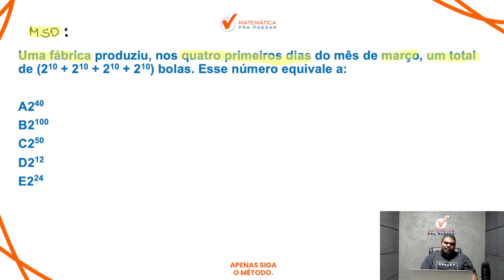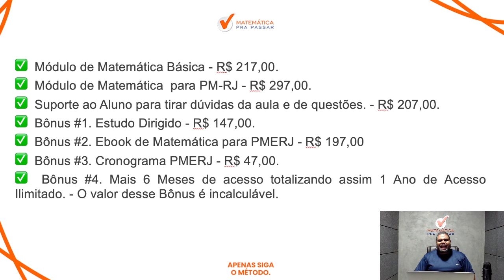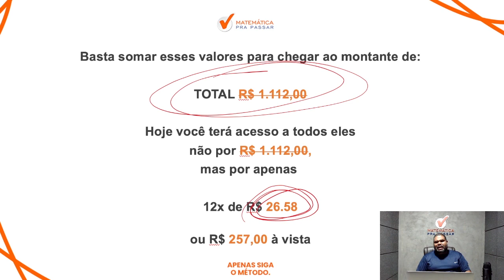Matemática para PMERJ | Potenciação se faz assim